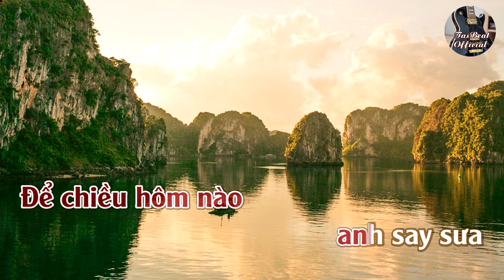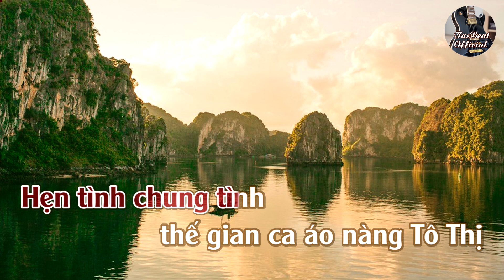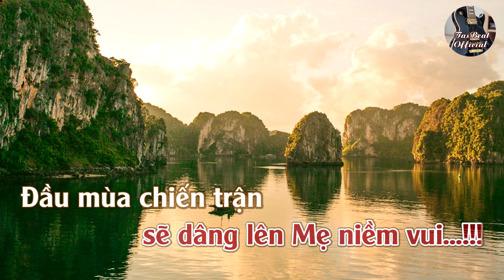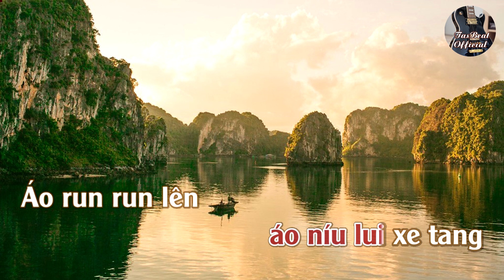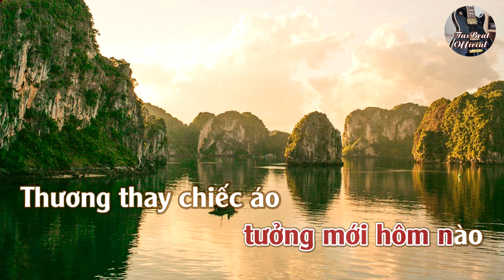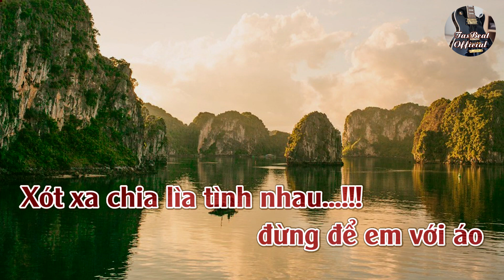Karaoke Một Đời Áo Mẹ Áo Em Tone Nữ Trầm | TAS BEAT